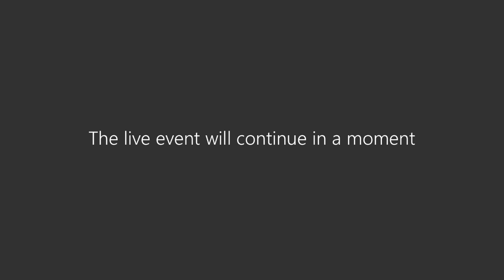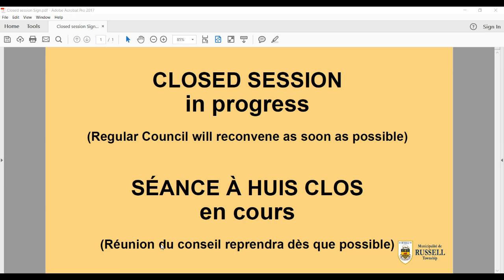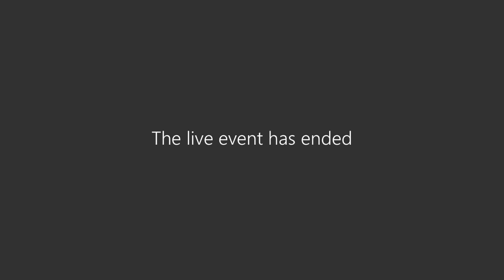20 APR 2020 Council Meeting | Réunion du conseil